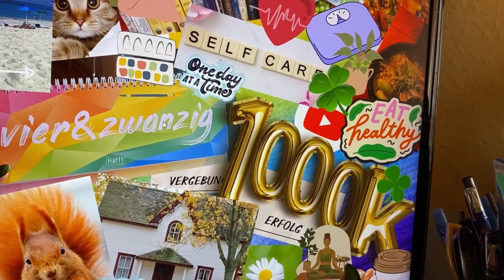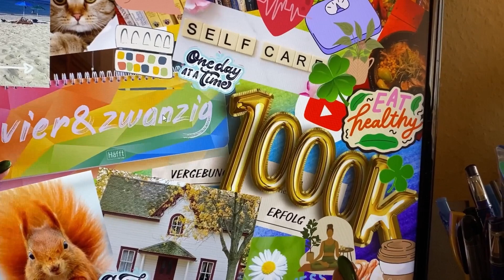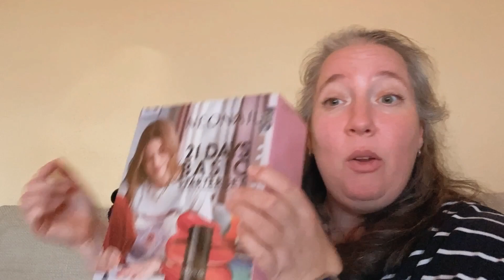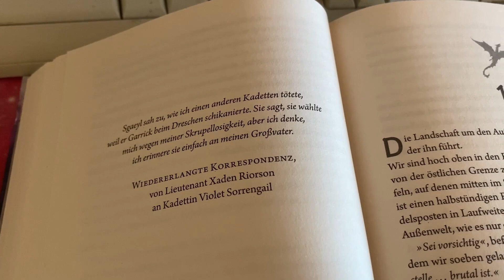Weekly Vlog | Vision Board | Neues Journal | Wochenmarmelade | Kleine dinge für den Monk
Huhu
schön das du wieder eingeschaltet hast ich freue mich sehr über dich. 💕
Ich nehme dich diesmal durch meine erste Woche im Jahr mit.

xoxo Patty